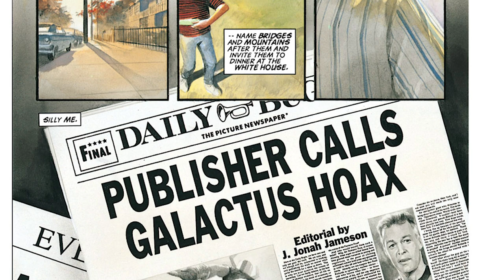Why Busiek & Ross' Marvels is one of the best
In 1994, little known creators Kurt Busiek and Alex Ross created Marvels. A four-issue limited series published by Marvel Comics that wanted to change the way we look at the Avengers, X-Men, Spider-Man and our other favourite heroes! Now, nearly 30 years later, with the idea not being as revolutionary as when it was released, how does this series read?

Marvels is being reviewed because you guys voted for it, so thanks for your help! Let me know what you think of Busiek and Ross's high profile debut!

Looking to buy some books? Try Organic Priced Books! Great prices, fast and safe shipping, and save $2 off your order with code 'WOOFWOOF'

Watch this video for: Marvel Comics, Marvels Review, Alex Ross Marvels, Marvels OHC Overview